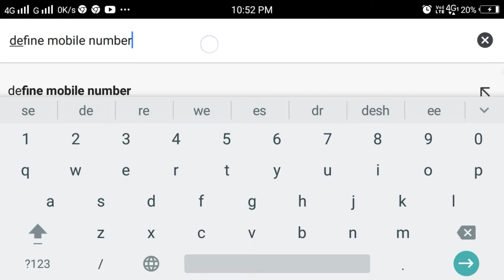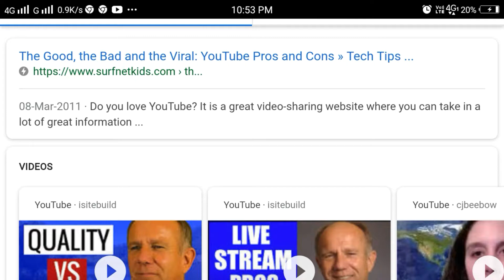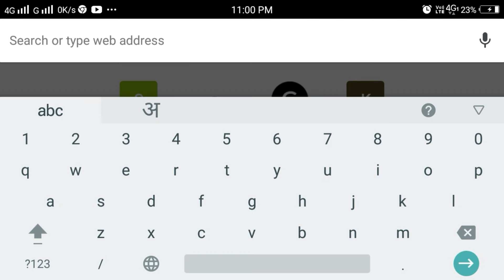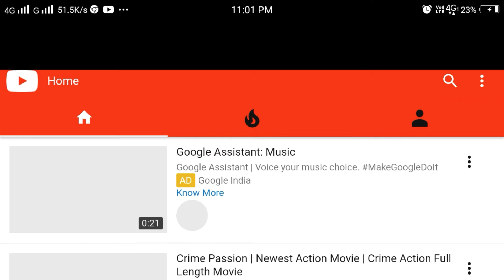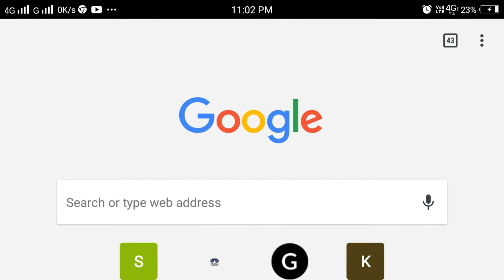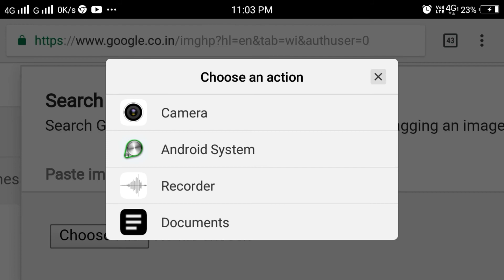Perfect pro browsing trick and tips which all can save our time and they are more smooth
all can use while browsing through Google only